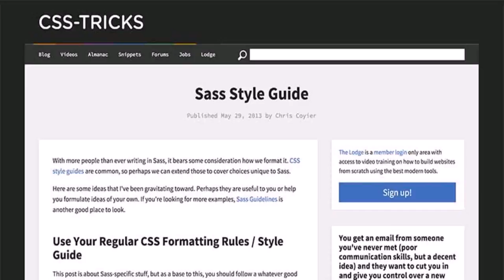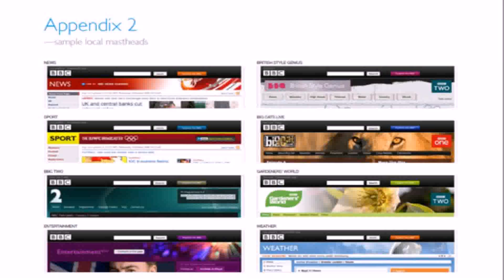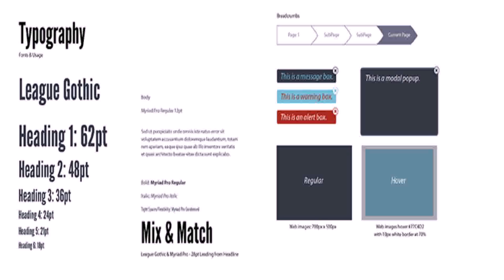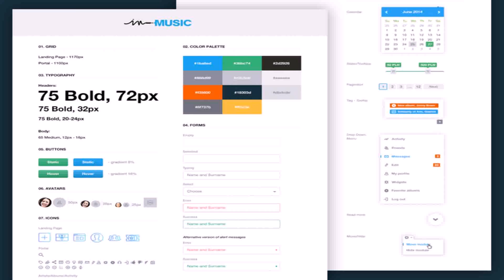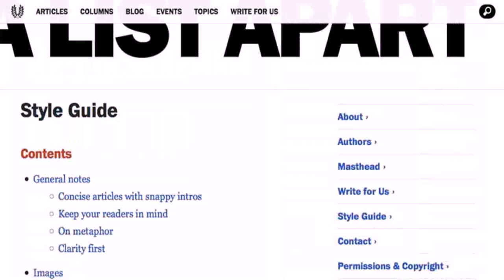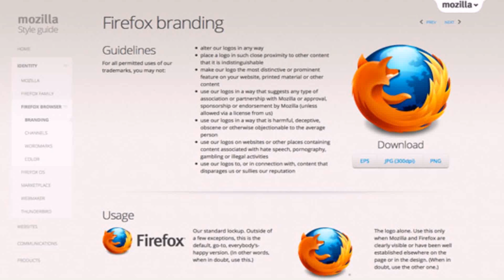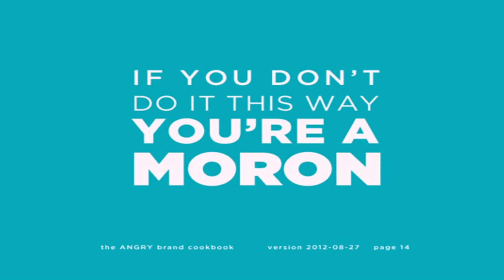House Style Guide Template (see description) (see description)